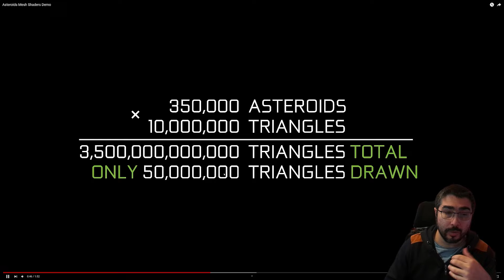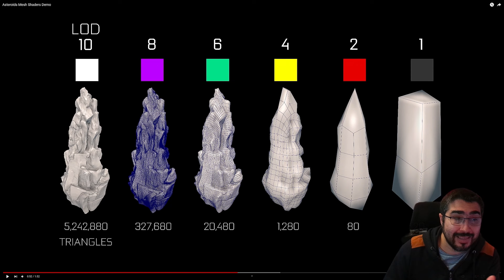MESH SHADER ¿QUE ES? / ¿POR QUE ES IMPORTANTE? / EXPLICACION